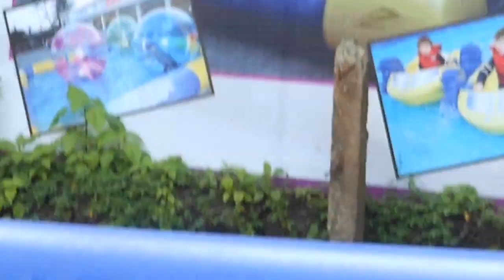Shlok Kartik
Early Years of my grandson Shlok Kartik. At a Water Theme Park in Pune.